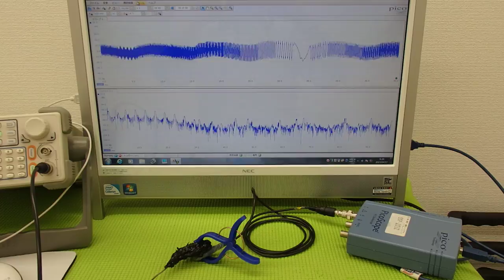オリジナル超音波プローブの「発振・制御」技術 ultrasonic-labo